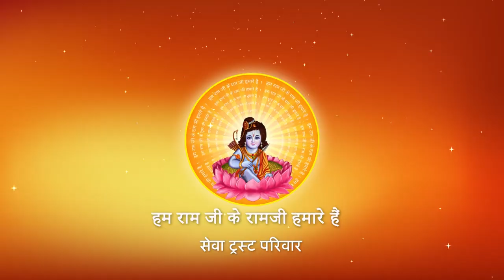youtube video #-BWpLF5GAlM